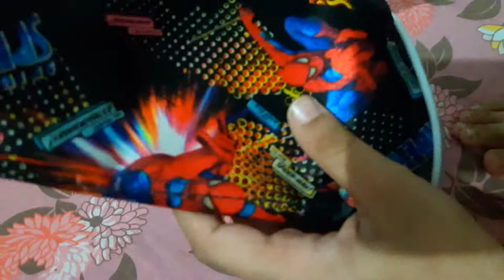Superman pencil box and Spiderman pouch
Thanks for wathing my video and follow on intragram Facebook whatsapp and suppourt to my next video  thank you to giving view and supporting to all video by by by friends